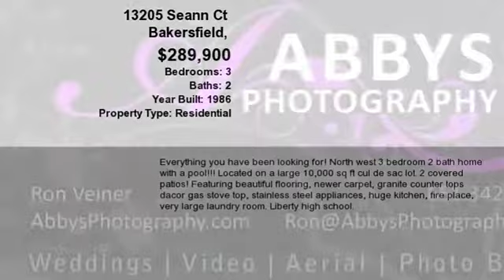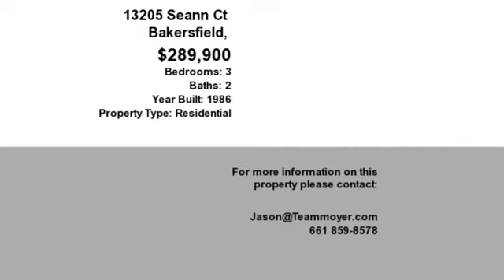Real estate for sale in Bakersfield California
13205 Seann Ct

Everything you have been looking for! North West 3 bedroom 2 bath Home with a POOL!!! Located on a large 10000 sq ft Cul de sac lot.2 Covered Patios! Featuring beautiful flooring Newer carpet Granite Counter Tops Dacor Gas Stove Top Stainless Steel Appliances Huge Kitchen Fire Place very large laundry room. Liberty High School.